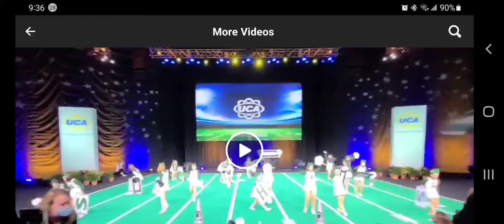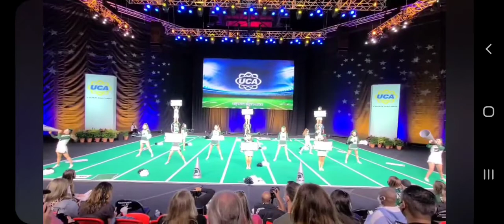Skyline High School Game Day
Skyline High School Game Day for UCA in Orlando, FL
Walt Disney World of Sports
02/10/2022